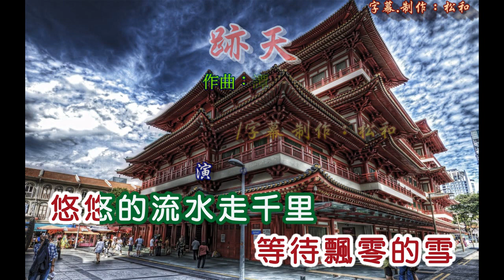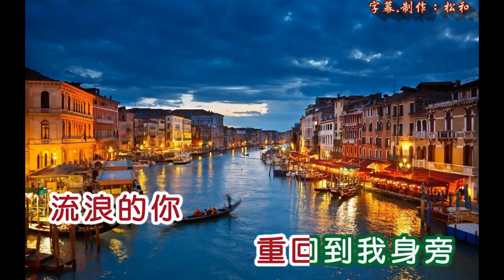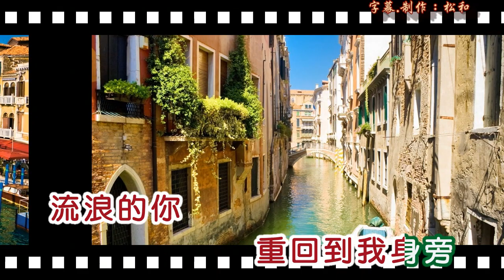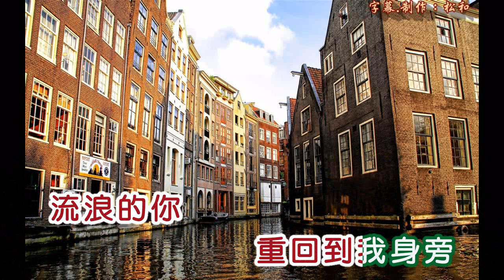小鳳鳳 ~ 浪跡天涯